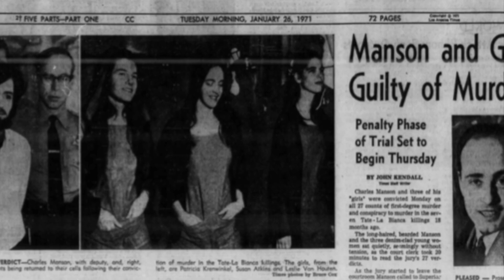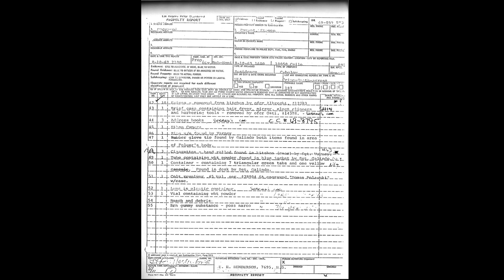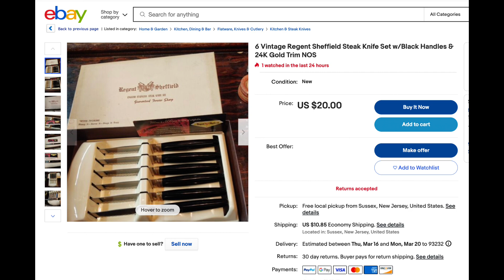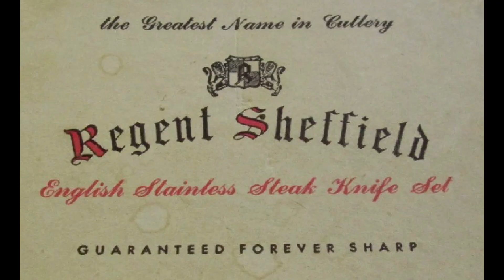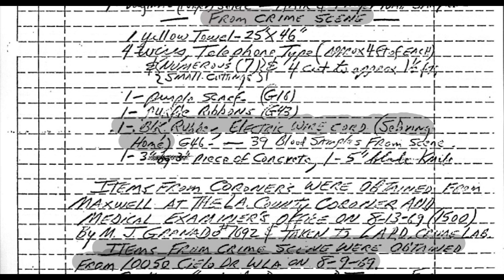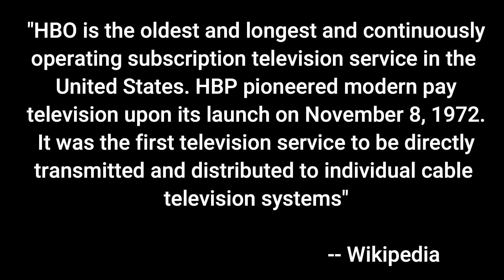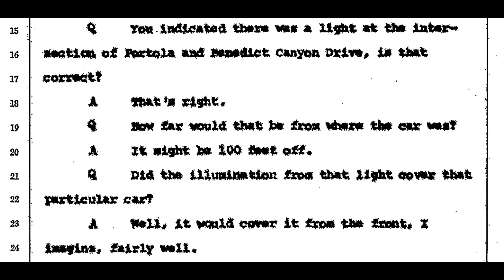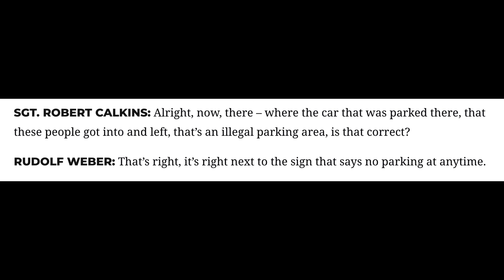The Goodbye Helter Skelter Podcast, Episode # 15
An examination of some of the many leads in the Tate-LaBianca murders investigation.